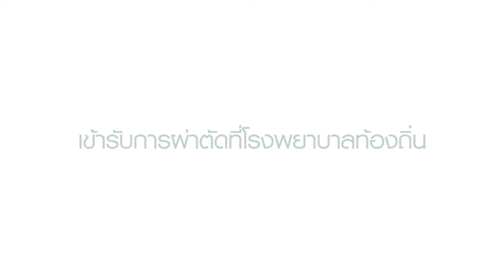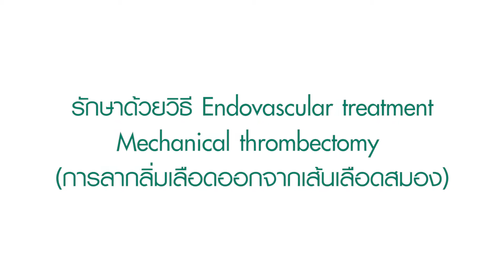คุณมนัส สระทองพูล ผู้เข้ารับการรักษาการลากลิ่มเลือดออกจากเส้นเลือดสมอง โรงพยาบาลพญาไท2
คุณมนัส สระทองพูล อยู่ในภาวะสมองขาดเลือด ซึ่งหากมีลิ่มเลือดอุดตัน จะต้องรักษาด้วยวิธีการลากลิ่มเลือดออกจากเส้นเลือดสมอง (Endovascular treatment Mechanical thrombectomy)

ติดต่อเราเพื่อปรึกษาปัญหาสุขภาพ
ศูนย์สมองและระบบประสาท (Neurological Center)
โรงพยาบาลพญาไท 2ชั้น 4อาคารA
วัน-เวลาทำการ: 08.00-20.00 น.